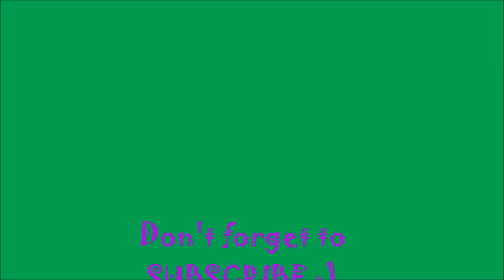BARBIE Fabulous Fountain Pool Party Disney Princess Anna Rapunzel Ariel Piscina Piscine Grand Luxe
BARBIE POOL PARTY Disney Princess Elsa Anna Rapunzel Ariel Garden Pool Slide Piscina dos sonhos, Fontaine Fantastique, Super Fonatnen Pool, Piscina Magica Fontana,, Piscina, Zwembad met Superfontein